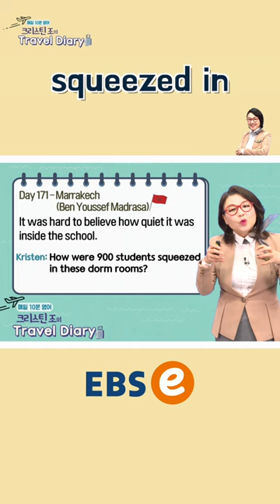Day 171. Marrakech(Ben Youssef Madrasa) #171_3 I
다시 열리는 하늘길!! ✈️
영어로 먼저 여행해 볼까요!? 😎
크리스틴 조의 Travel diary를 짧은 버전으로!!
[Day 171. Marrakech(Ben Youssef Madrasa)]

풀버전은 아래 링크에서 만나요~😘

[매일 10분 영어 - 크리스틴 조의 Travel diary] 풀버전 171화 다시보기